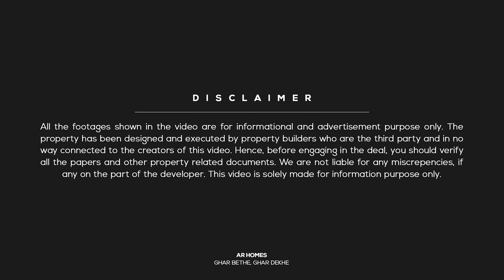200 गज में बना हुआ 5 बेडरूम और 3 किचन वाला बड़ा घर | Different house plan of 200 SQYD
JDA Approved a 20 by 90 - 200 Gaj Duplex House plan with 5 rooms & 3 Kitchens. This property is available for sale at Vaishali Nagar, Jaipur

Property Details:
👉Independent House
👉JDA Approved
👉Overview: 5 Rooms | 3 Kitchen | 5 Bathrooms
👉Size: 200 gaj (yards) | 20 by 90
👉Stairs: Inside
👉Status: Ready To Move
👉Asking Price: ₹1.50 Cr

📍 Location: Vaishali Nagar(West), Jaipur